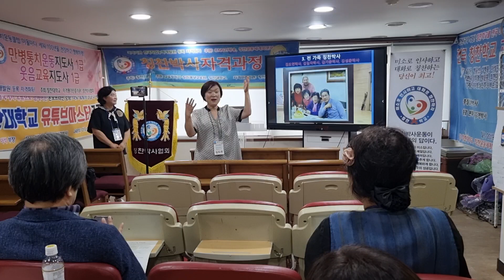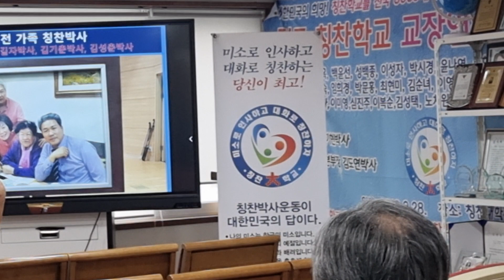최고의 월다잉은 칭찬이다.94세의 부모님을 칭찬하는 5명의 칭찬박사, 칭찬영웅가족 덕분에 어머님도 자녀를 처음으로 칭찬하는 월다잉에 성공했다.김도연 총괄본부장 가족을 칭찬합니다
최고의 효도요. 월다잉은 칭찬이다.칭찬이다 칭찬영웅가족상 세계1호를 받은 5명의 자녀들이 어머님을 칭찬하여 어머니의 마지막이 참으로 감동입니다.